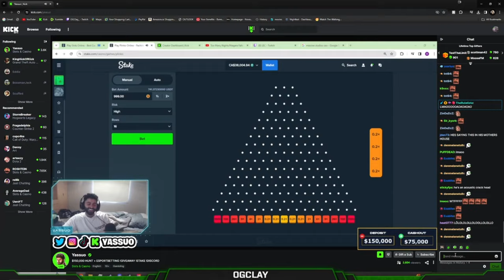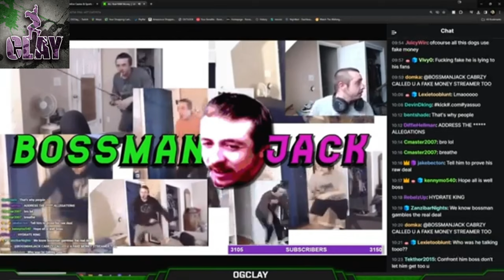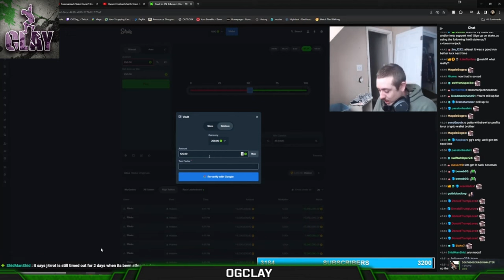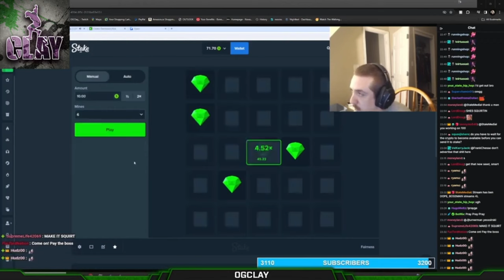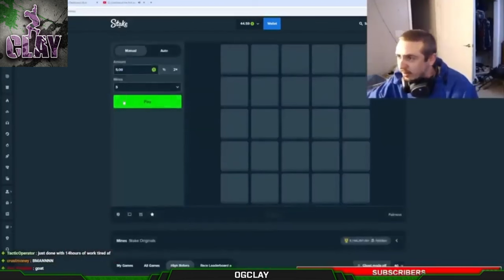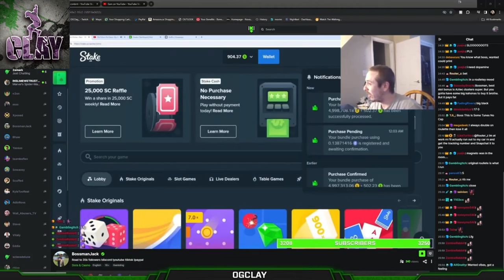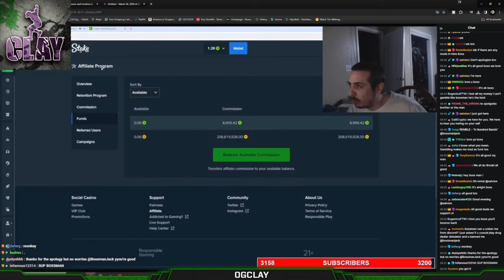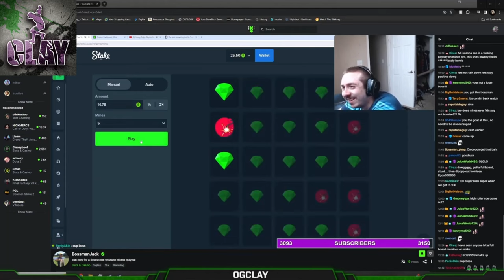BossmanJack New 4 Hour Edition !